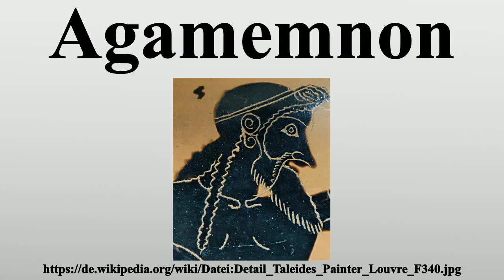Agamemnon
Vielen Dank für Ihre Unterstützung:

Agamemnon (altgriechisch Ἀγαμέμνων, neugriechisch Αγαμέμνονας, „sehr energisch“) ist in der griechischen Mythologie ein Herrscher von Mykene und der Anführer der Griechen im Trojanischen Krieg.

Bild-Copyright-Informationen
Urheber Info: English: Taleides Painter Français : Peintre de Taléidès